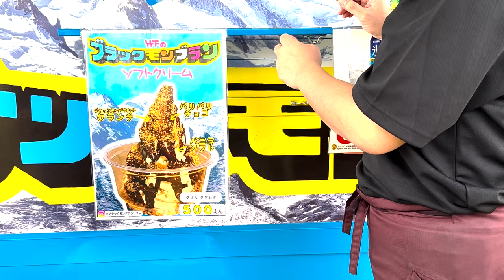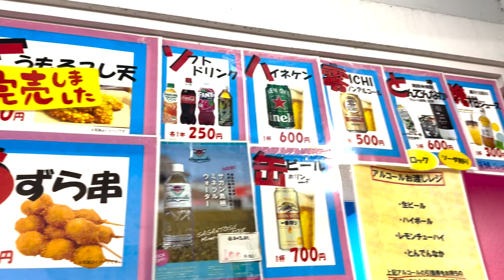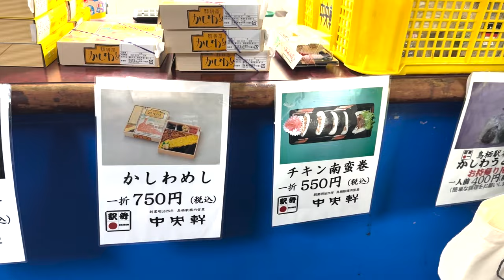【ガンバ大阪観戦Vlog】やはりサガン鳥栖のスタジアムは最高！最前列で激アツな試合見れて満足！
14,000円をいろんなミスで失いましたが、選手が近いし
グルメもめちゃくちゃ美味しいしで最高な一日となりました！！

▼自己紹介
2022年よりサッカー観戦を始め、今年は80試合ペースで

▼内容
00:00　スタジアム外＆グルメ
01:49　選手アップ＆選手入場＆前半
08:06　ハーフタイム＆後半
10:49　山見選手の同点弾!!!
11:20　試合終了